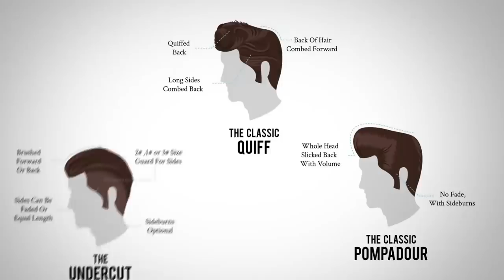Стиль Для Полных Мужчин | 14 Секретов, Чтобы Выглядеть Круто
Если ты крупный, покажи всем, какой ты красавец! Воспользуйся советами стиля для крупных парней и приумножь свои достоинства.

Антонио даст 14 советов полным мужчинам, чтобы те выглядели неотразимо.

Если ты толстый парень, то необязательно гнаться за похудением. Покажи всем свою силу при помощи этих советов для полных мужчин.